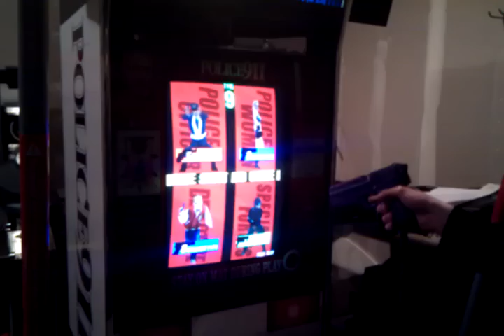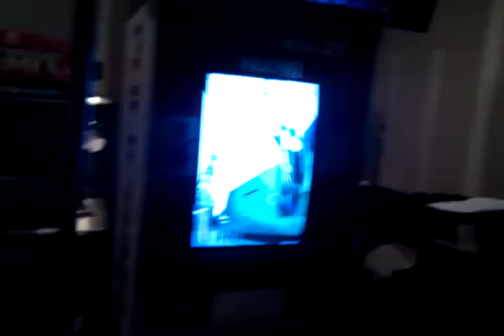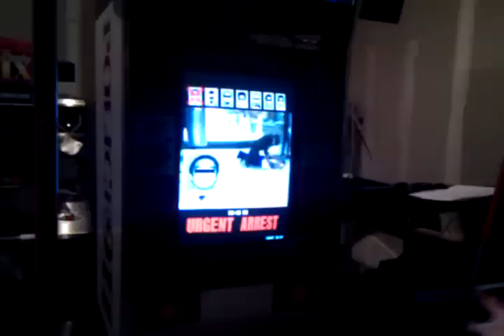Police 911 2 Gameplay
This is footage of the Konami Police 911 2 machine I'm selling.